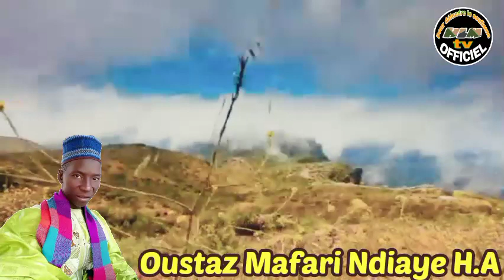Ramadan 2023 15em Invité : Group Al Hakhou Sabitoun Accueille Oustaz Mafari Ndiaye H.A